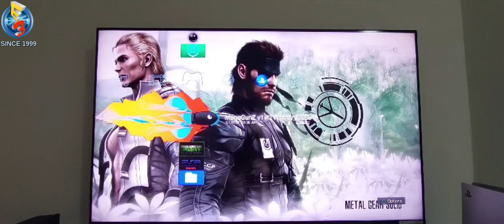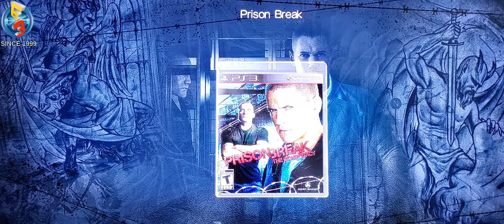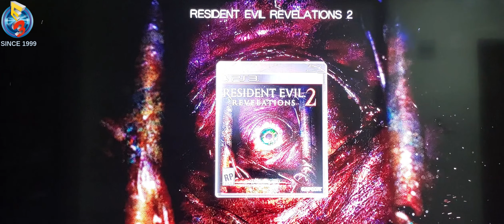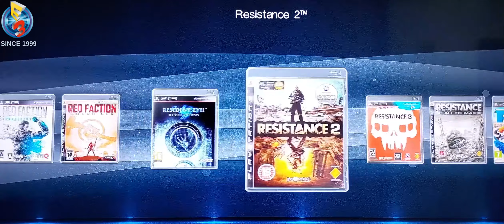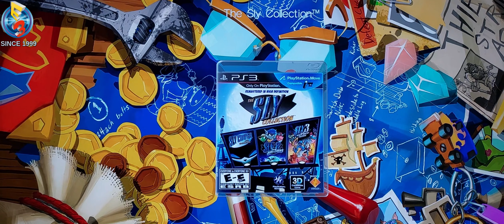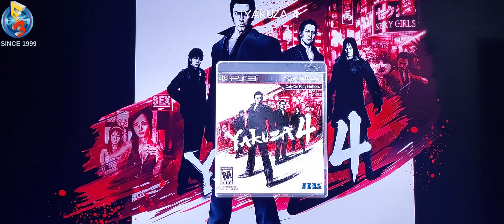PS3 GAMES COLLECTION || PART 2 || 4TB FULLY LOADED 350 GAMES || TAMIL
E3 GAMING STORE - SINCE 1999

A huge collection of best PS3 games from 2006 to 2015

PS3 GAME LIST - PART 2

ICO & Shadow of Colossus
Infamous
Infamous 2
Inversion
Injustice Gods among Us (2P)
International Cricket 2010 (2P)
Jak and Daxter Collection
James Cameron's Avatar the Game
Just Cause ll
Journey Collector's Edition
Killzone 2
Killzone 3- Internal
King Of Fighters XIl
Kane and Lynch 2 (2P)
Lollipop Chainsaw
Little Big Planet (2P)
Little Big Planet 2 (2P)
Little Big Planet 3 (2P)
Little Big Planet Karting (2P)
Lost Planet 2 (2P)
Lost Planet 3
LA Noire
Legendary
Mars Wars
Mafia 2
Mag
Marvel Ultimate Alliance (2P)
Marvel Ultimate Alliance 2 (2P)
Marvel VS Capcom 3 (2P)
Mass Effect
Mind Jack
Minecraft
Mini Ninjas
Mirror's Edge
Midnight Club Los Angels
MMA (2P)
Mortal Kombat (2P)
Mortal Kombat VS DC Universe (2P)
Moto Gp 2009
Monster Jam Path of Destruction
Motor Storm (2P)
Motor Storm Apocalypse (2P)
Motor Storm Pacific Rift (2P)
Move Sports Champion 1
Move Sports Champion 2
My Sims Sky Heroes
Narnia - Prince Caspian
NBA 2K14 (2P)
NBA 2K18 (2P)
Nba Jam (2P)
Need For Speed - Run
Never Dead
Nier
Ninja Gaiden Sigma
Operation Flashpoint Red River
Portal 2
Payday 2
Pain
Persona 5
PES 2015 (2P)
PES 2018 (2P)
Plant vs Zombie
Pirates of Carrabiean
PlayStation All-Stars Battle Royale (2P)
Prison Break
Prince of Persia - Trilogy
Pro Evolution Soccer 2011 (2P)
Prototype
Prototype 2
Putty Squad
Quantam Theory (2P)
Resistance Fall of Man (2P)
Resistance 2 (2P)
Resistance 3 (2P)
Ratchet and Clank Nexus
Ratchet and Clank Trilogy
Ratchet and Clank Quest for booty
Ratchet and Clank Full Frontal Assault (2P)
Ratchet and Clank Tools of Destruction
Rayman Legends (2P)
Rayman Origins (2P)
RDR Undead Nightmare
Red Dead Redemption
Red Faction Armageddon
Red Faction Guerrilla
Remember Me
Resident Evil 5 Gold Edition
Resident Evil 6 (2P)
Resident Evil Operation Raccoon
Resident Evil Revelations 2 (2P)
Ride
Ridge Racer Unbounded
Rio
Rise of the Gaurdians
Rogue Warrior
Rainbow Six Vegas 2
Ratatouille
Saw 2
Socom 4 US Navy Seal
Soldier of Fortune Payback
Sega Superstar Tennis
Sonic & Sega All Star Racing
Sonic Team Racing Transformed
Sonic Unleashed
Sonic Generations
Soul Calibur IV
Spiderman Shattered Dimension
Spiderman Web of Shadows
Spiderman Edge of Time
Split Seconds (2P)
Starwars Force Unleashed ||
Strange Hold
Stunman Ignition
Silent Hill HD Collections
Silent Hill Home Coming
Silent Hill Downpour
Skate 3
Sleeping Dogs
Sly Collections
TMNT in Manhattan
Tekken 6
Tekken Tag Tournament 2 (2P)
Terminator Salvation (2P)
The Lord of the Rings Conquest
The Bourne Consprinacy
The God Father 2
The Last of Us
The Shoot
The Saboteur
Thor God of Thunder
Time Crisis 4
Tin Tin Adventure
TMNT Danger Of The Ooze
Tomb Raider Trilogy
Top Spin 4
Test Drive Unlimited 11
Turning Point
Toy Story 3
Transformers The Game
Transformers - Fall of Cybertron
Transformers - War of Cybertron
Transformers - Rise of Dark Spark
Transformers - Revenge of the Fallen
Tron
Unreal Tournament
UFC 3 (2P)
Up
Vanquish
Virtua Fighter 5
Virtua Tennis 4
Wheelman
Wipeout HD Fury
WFC 4
Warhawk 2
Watch Dogs Deluxe Edition
Wet
WWE 2K14
WWE 2K15
WWE 2K16
WWE 2K17
WWE All Star
X-Men Woleverin
Young Justice Legacy
Yakuza 4

 / e3gamingstore

GAMING PRODUCTS & OFFERS

GAMEPLAY VIDEOS 🎮